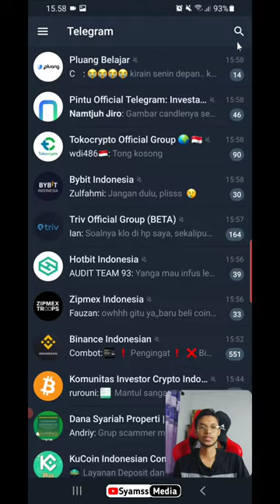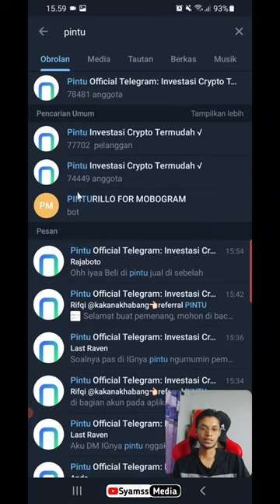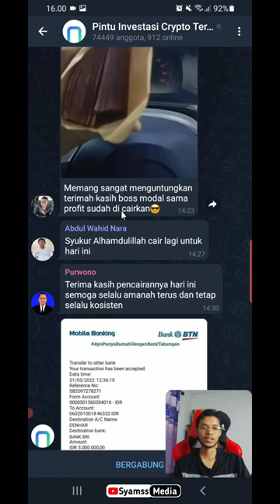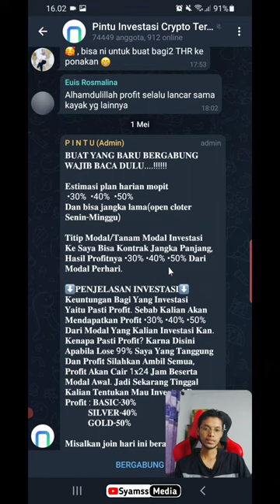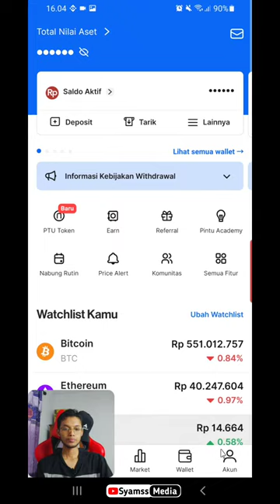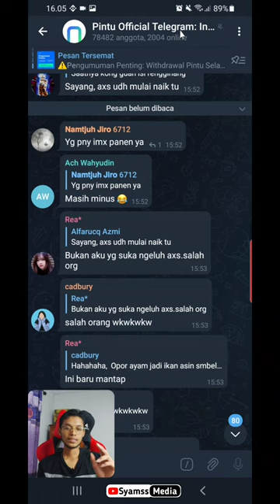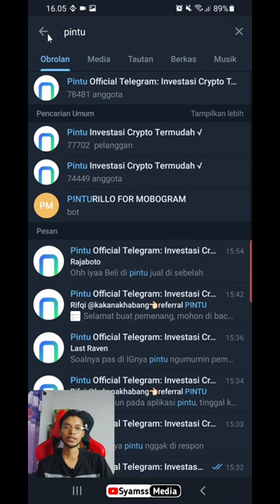Investasi Bodong Di Telegram Banyak Banget, Hati - Hati !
Hai semua buat kamu yang suka mencari cuan dari internet kamu ada di channel yang tepat karena di channel ini saya biasanya membahas aplikasi - aplikasi penghasil uang, investasi, crypto staking, dan lain - lain.

nah di video kali ini aku share tempat investasi bodong di telegram dalam bentuk investasi titip dana.

catatan penting ya : investasi dana = investasi bodong, titip uang thr ke orang tua = investasi bodong.

silahkan kalian pelajari sendiri aplikasi / platform investasi dan pakai sendiri jangan sampai titip dana ke orang lain, tidak ada istilah investasi titip dana.

investasi bodong
penipuan telegram
investasi titip dana di telegram
investasi bodong di telegram
investasi bodong di grup telegram
ciri - ciri investasi bodong
cara mengetahui investasi bodong
aplikasi penipuan
pepipuan dalam bentuk investasi
investasi yang menitipkan dana
grup telegram
komunitas telegram
tips investasi pemula
investor pemula
menipu di telegram
kena penipuan investasi di telegram